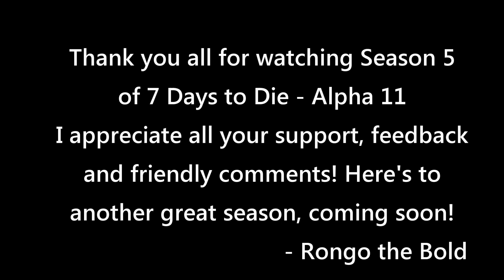7 Days to Die | Alpha 11.6 | Season 5 - Episode 78 | Homeward Bound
Welcome to Season 5! Here we go in the new Alpha 11 world, exploring all the great new biomes, new zombies, new game mechanics and new ways to die!

You can watch my Alpha 11 in depth series here for more behind the scenes info

I recommend you check out some of my other seasons of 7 Days to die and other games if you like what you've seen here.

Intro and ending music by my friend Ryan M. Hare from his composition 'Maracanazo.'